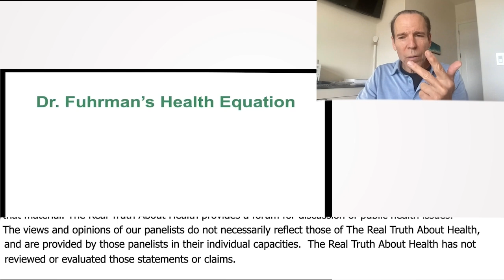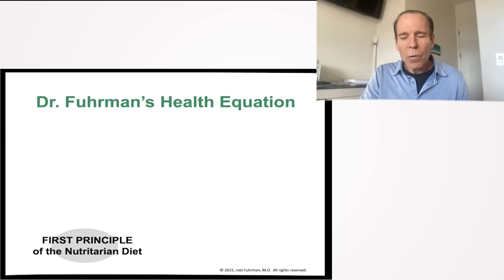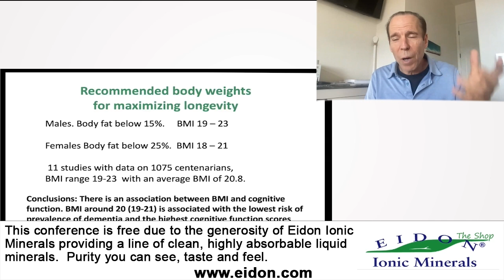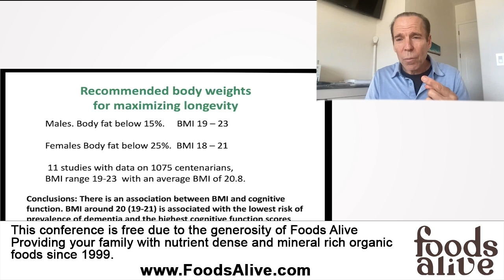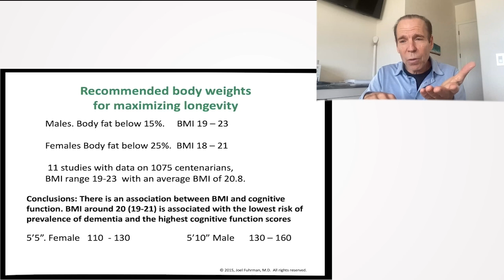Moderate Caloric Restriction with Micronutrient Excellence: The Key to Extending Human Lifespan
Dr. Joel Fuhrman introduces the core principles of the nutritarian diet, emphasizing the significance of balancing caloric intake with nutrient richness. He stresses that as we distance ourselves from addictive and harmful foods, our taste preferences change, leading to better health outcomes. Fuhrman delves into how high-nutrient diets not only extend lifespan but also enhance the quality of life, by promoting better mental clarity, reduced inflammation, and improved immunity. By understanding the relationship between nutrients and caloric intake, one can address both weight and health issues, achieving a healthier and longer life.

00:00 Introduction to Nutritarian Diet
00:59 Processed Foods and Nutritional Value
02:54 Basic Principles of Nutritarian Diet
03:50 Caloric Consumption & Overeating
05:07 Presentation Interruption & Technical Issue
06:19 Aging, Neuroplasticity & Cognitive Function
06:50 Body Weights, Longevity & Insulin Resistance
08:37 Gene Expression & Diet's Effect on Genes
10:01 Optimal Body Fat, Estrogen & Testosterone